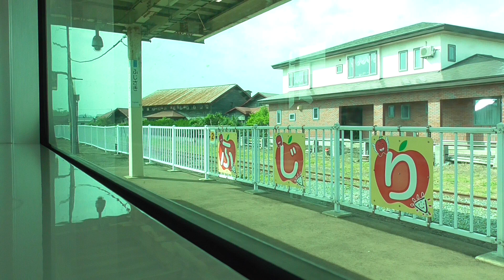2024.05.19 JR五能線 五所川原→川部【GV-E400系・2823D】 2024.05.19 JR Gonō Line, Goshogawara→Kawabe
始発：深浦（06時07分）